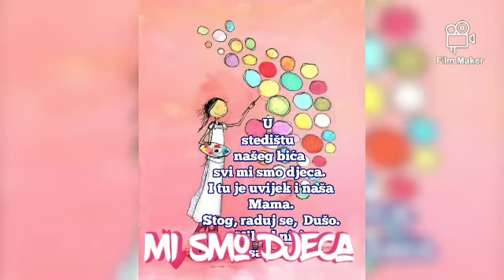Mi smo djeca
Art, text & foto Darija Karmela Kovačević Adoro dizajn
Made with Film Maker